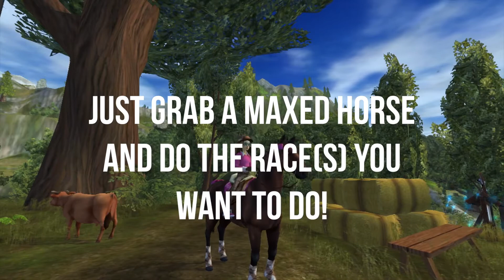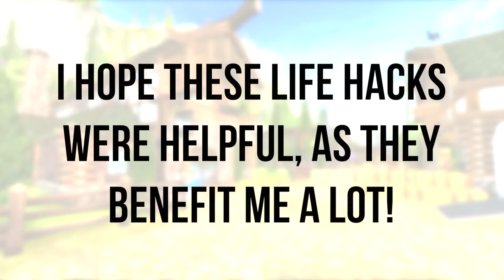5 Life Hacks! - Star Stable Online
Hi Everyone! I hope you guys enjoyed today’s video! These life hacks help me out a lot. I hope that these life hacks help you guys out as well! There is more information down below! :)

Editor: Final Cut Pro X
Recorder: Quicktime Player
Server: Night Star (NA1)
Club: Jolly Rockets (Owned by Riley Waterdawn)

Cya next time! -Del